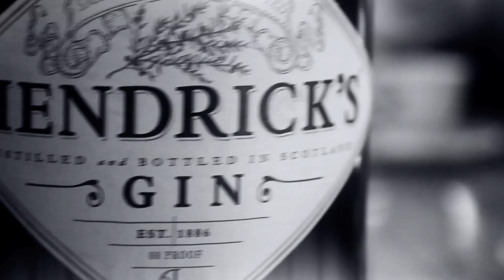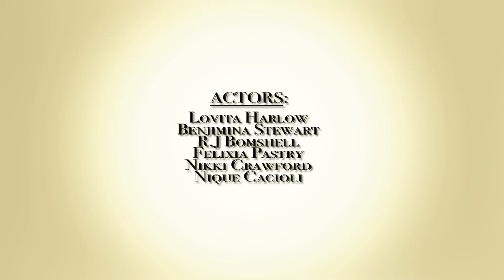Lady Boy A Hendrick's Hot Punch by Nique Cacioli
Hendricks Hot Gin Competition 2013.
Punch available from thursday to sunday 6 pm till close at Saigon Sally.
2 Duke Street Windsor